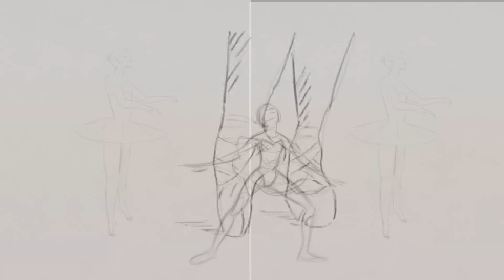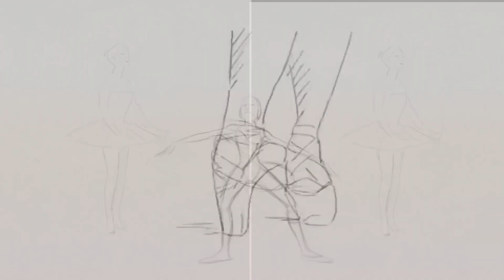Kulturni vrtuljak - Franka Klarić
Emisija TV Šibenik.
Urednica i voditeljica: Maja Laurić